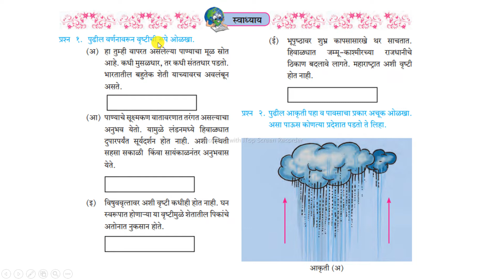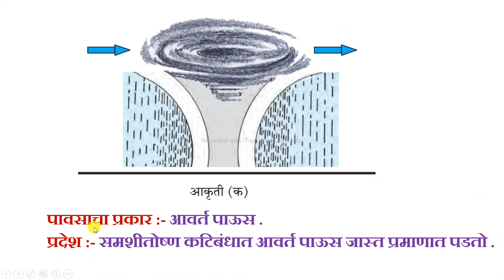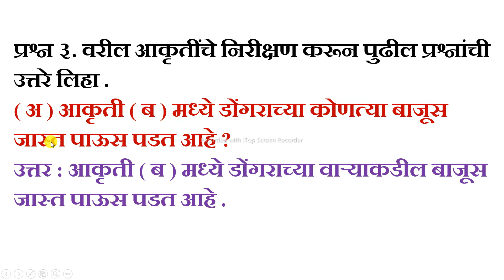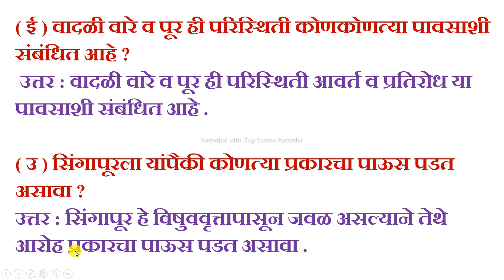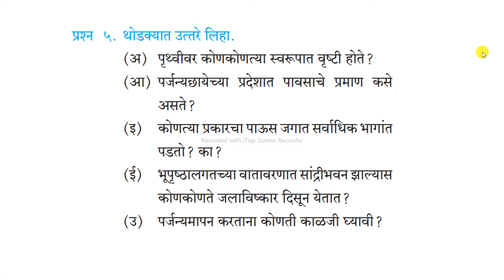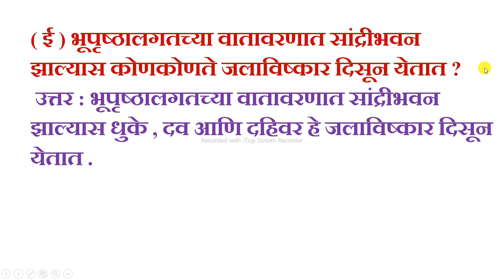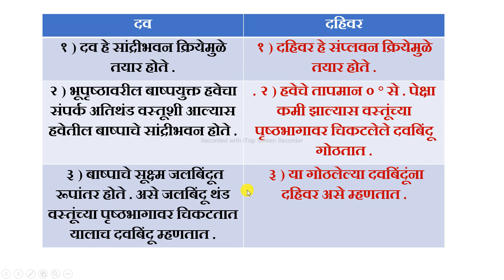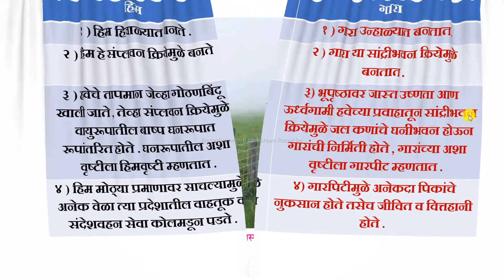५ . वृष्टि नववी भूगोल स्वाध्याय 5. vrushti navavi bhugol swadhyay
वृष्टी स्वाध्याय इयत्ता नववी विषय भूगोल

5 vrushti swadhyay navavi bhugol